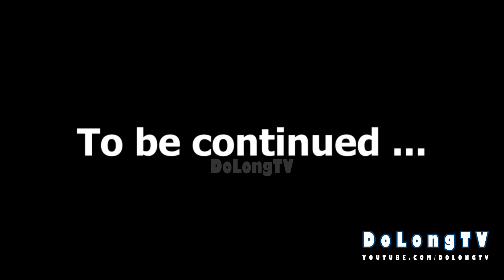100 Ngày Sinh Tồn Trong Minecraft Hexxit CLASSIC - PHẦN 6